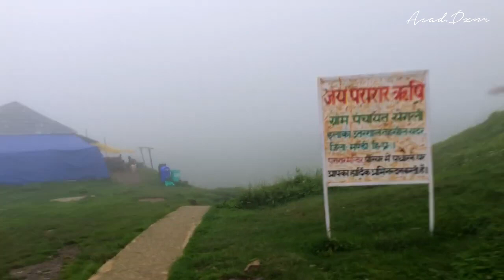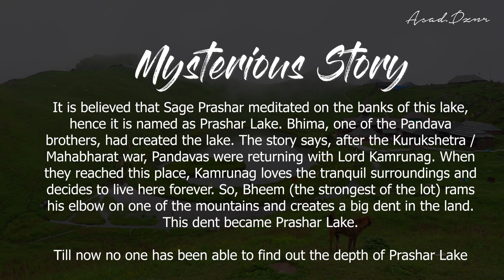The Prashar Lake Trek - Himachal Pradesh - Raining Trek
The Prashar Lake is a beautiful two day trek near Manali. The trail goes through a lovely forest, quaint villages and rivulets. This video gives a clear description of the Prashar Lake Trek and the Prashar Rishi temple next to the lake.